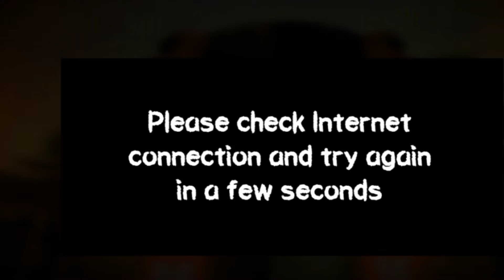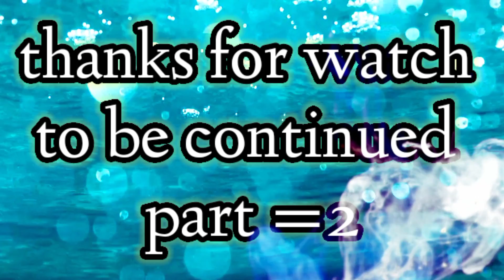DEATH PARK IS VERY HOROUR DON'T WATCH ALONE